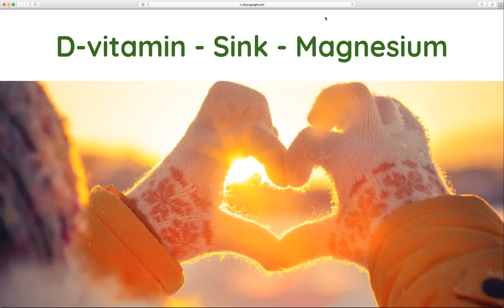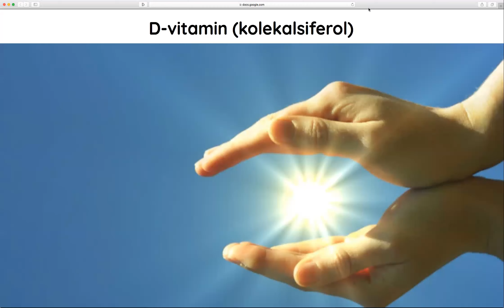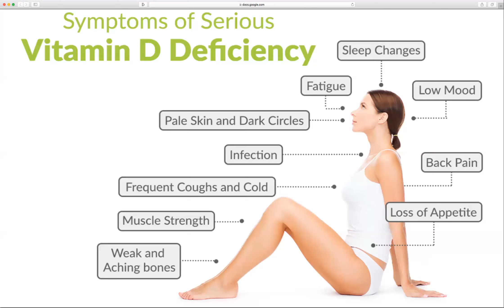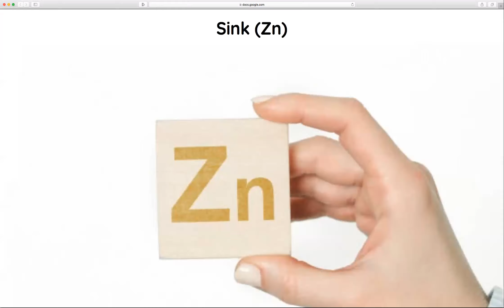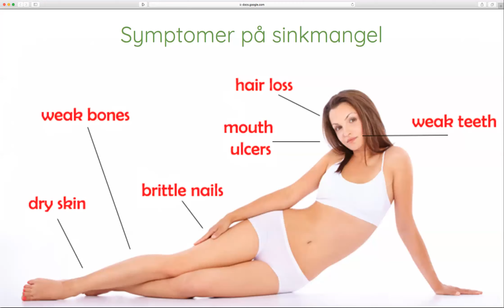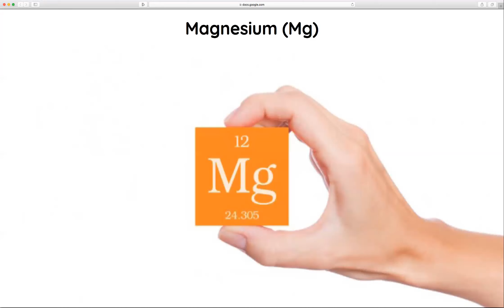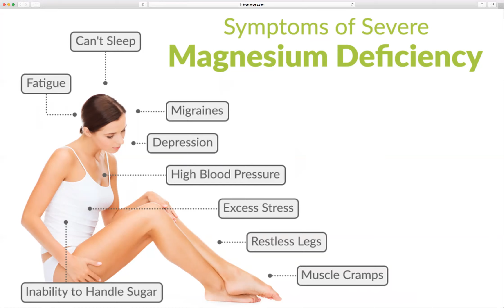3 livsviktige næringsstoffer i vintertiden